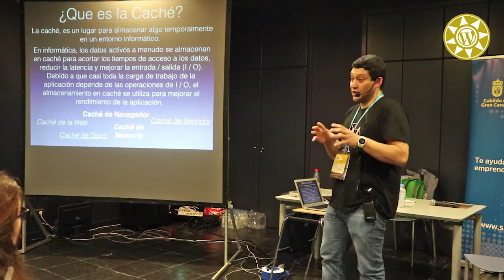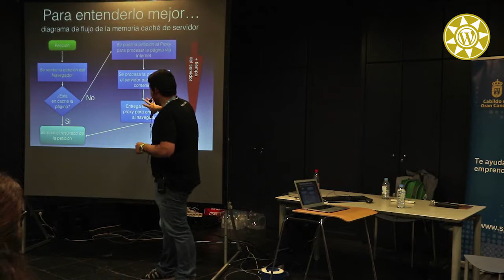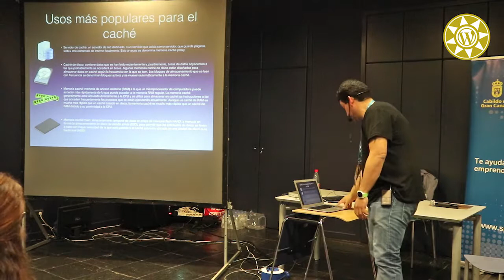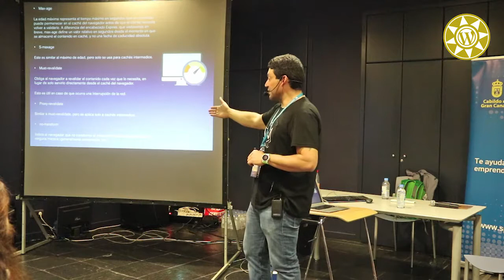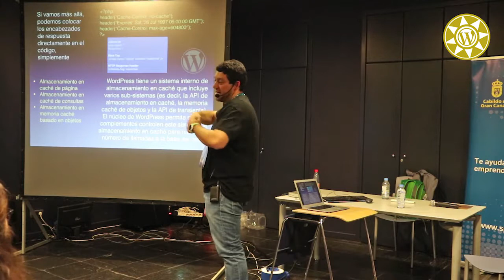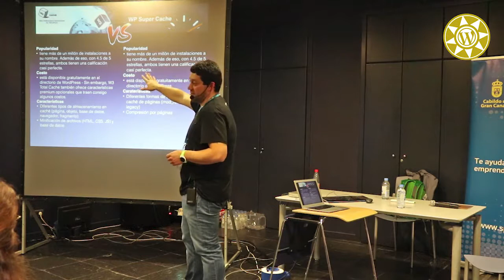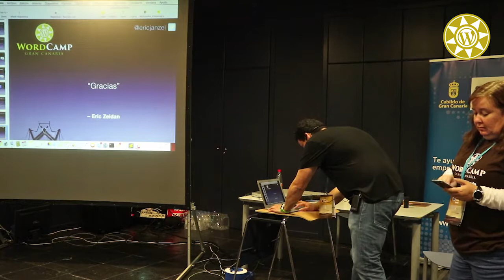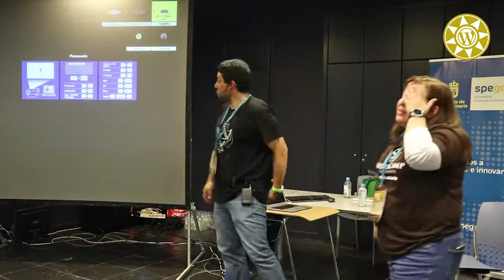Eric Zeidan: Esa magia que llaman caché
Hablaremos y aclararemos dudas sobre qué es la caché, cómo se genera, para qué sirve y cómo resolver problemas. Compararemos dos de los más grandes plugins de caché y veremos otras múltiples opciones de caché que nos ofrecen los servidores, su aplicación dependiendo de los servidores apache/nginx.